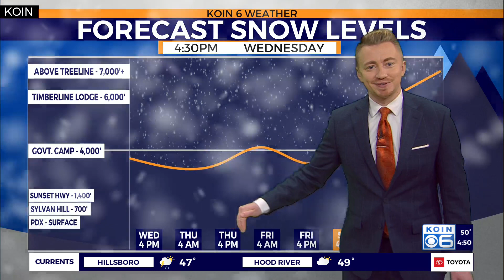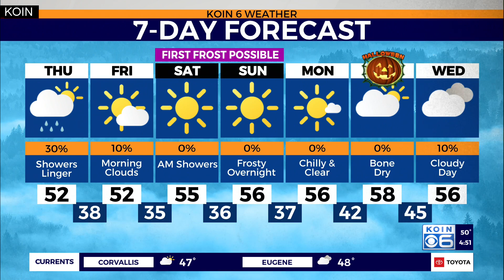Cold and dry weather returns to Portland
KOIN 6 Meteorologist Josh Cozart explains how low Portland's temperatures will fall this week as frost returns to the forecast.